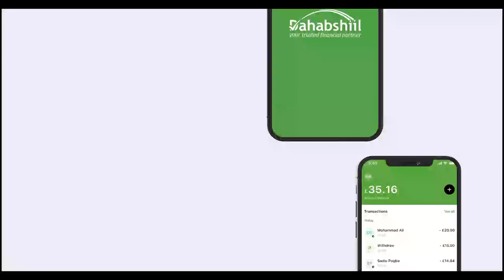"Marka ay maalinta Ciidu ina dhaafto waxaanu furaynaa dhamaan wadooyinka xidhan ee..." Maayar Mooge.